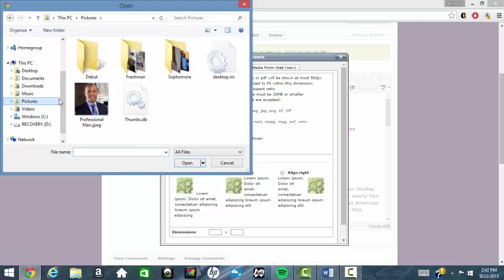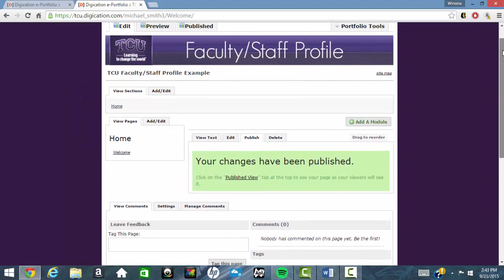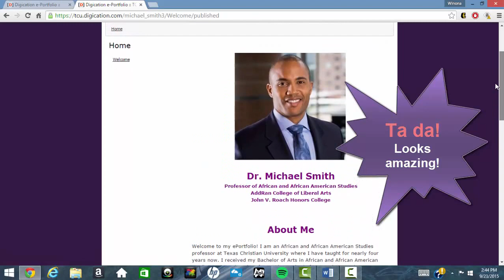How To Insert a Photo into the Rich Text Module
A FrogFolio walk-through on how to insert a photo into the rich text module.
Still need help? Stop by the FrogFolio lab